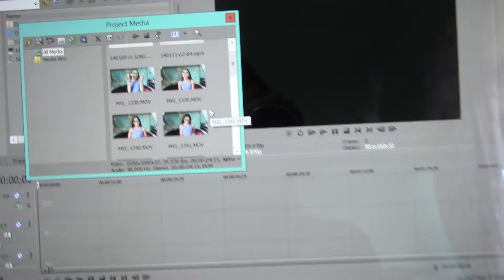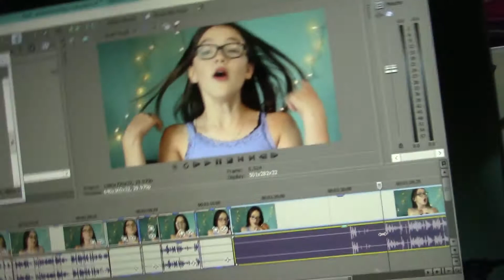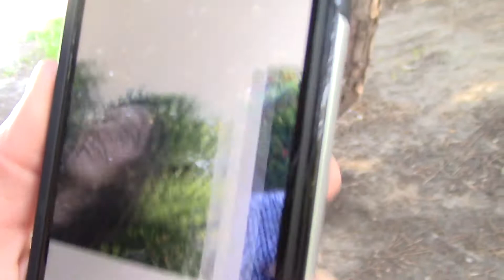Behind the Scenes | 1.23 | Living Out Loud Vlog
Behind the scenes for Fiona's video on Kyle Jenner Velvet Teddy Lipstick Battle. Plus some behind the scenes of Fiona doing Mom's makeup.